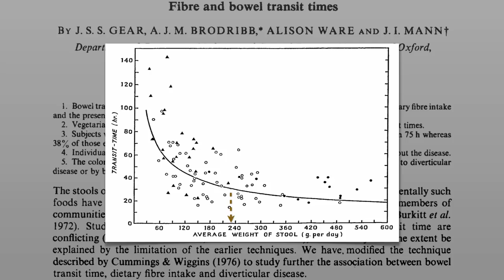Food Mass Transit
DESCRIPTION: Most women experience from a four-day intestine transit time, likely too long to meet the target 200 gram (half pound) minimum fecal output for cancer prevention. Have a question about this video? and I'll try to answer it! Please feel free to post any ask-the-doctor type questions here in the comments section and I'd be happy to try to answer them. Be sure to check out the other videos on bowel movements Also, there are 1,449 subjects covered in my other videos--please feel free to explore them!

Image Credit: Fuzzy Gerdes via Flickr.